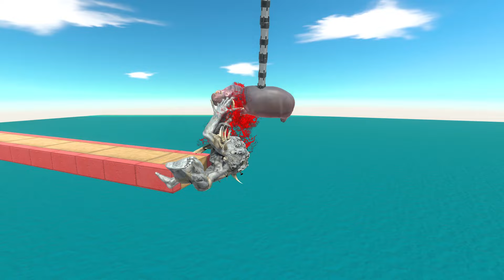Hold on to the Hippo or You Will Fall Into the Trap - Animal Revolt Battle Simulator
Animal Revolt Battle Simulator is a game where you can create and watch battles between all sorts of creatures such as humans, mammals, dinosaurs... It is a physics-based, sandbox battle simulator game and when units fight each other we can see how arms, legs, neck bending and twisting also animals flying around when someone hits them.